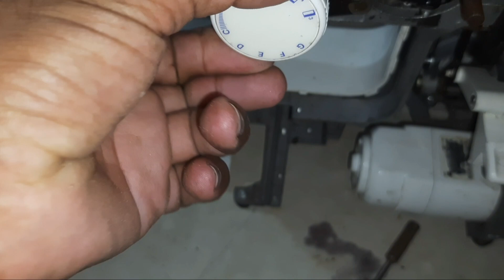Problema Botão da Máquina Janome Travado | Tutorial Passo a Passo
Enfrentando o desafio de um botão da sua máquina Janome travado? Não se preocupe! Este tutorial abrangente está aqui para ajudar você a resolver esse problema de maneira fácil e eficiente. Assista ao vídeo para aprender passo a passo como diagnosticar e corrigir o travamento do botão da sua máquina Janome.

👁️‍🗨️ No vídeo, exploramos as possíveis causas desse problema comum e fornecemos dicas práticas para solucioná-lo. Desde a identificação da origem do travamento.

🛠️ este tutorial é perfeito para iniciantes e entusiastas da costura. Não deixe que um botão travado atrapalhe seus projetos - assista agora e recupere o controle total da sua máquina Janome!

👍 Se este vídeo foi útil, não se esqueça de deixar um like, compartilhar com seus amigos que também adoram costurar, e inscrever-se no canal para mais dicas e truques úteis de costura. Compartilhe suas experiências nos comentários abaixo e fique ligado para mais conteúdo valioso. Costure com confiança! ✂️🧵